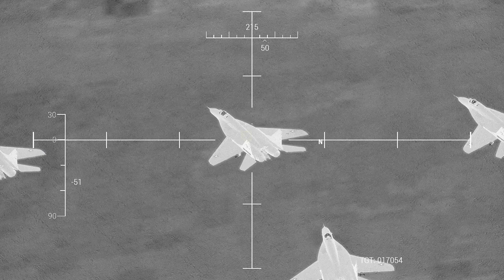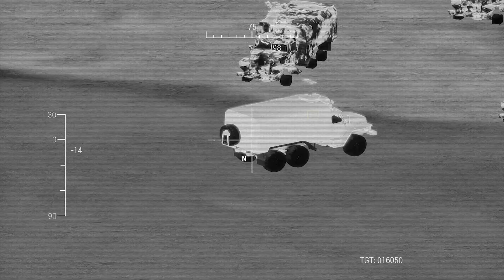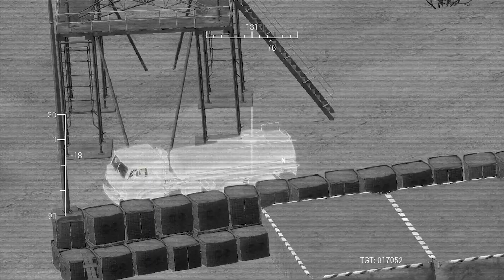HARD RESISTANCE! Teenagers are being Mobilized in Russia, People are Migrating en Masse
HARD RESISTANCE! Teenagers are being Mobilized in Russia, People are Migrating en Masse - Arma 3